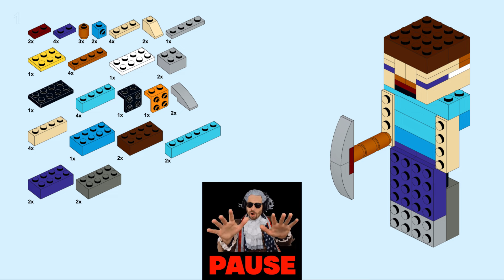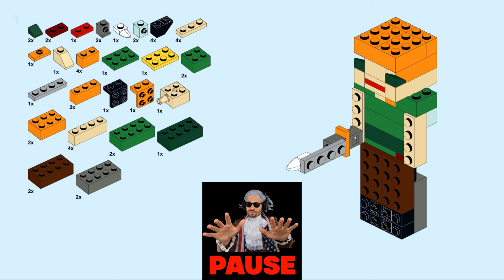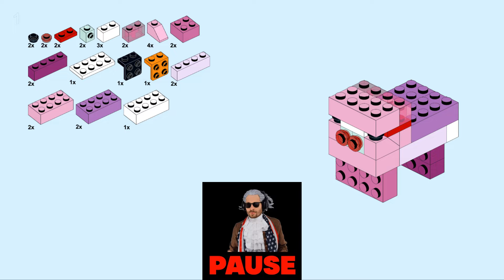Steve and Alex Minecraft Lego Classic 10696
How to Build Minecraft from LEGO CLASSIC 10696.
How to make Steve, Alex, Pig a lego classic 10696

0:00 intro
0:20 Steve
2:12 Alex
4:00 Pig